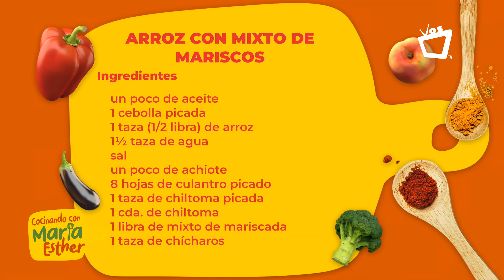María Esther López | Arroz con mixto de mariscos